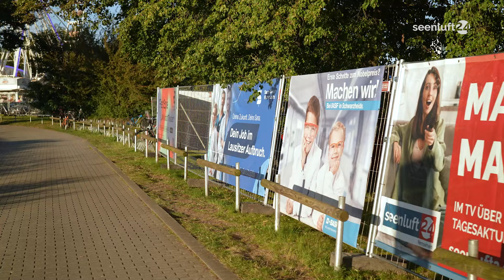11. Hafenfest war ein Erfolg | Zuhause in Brandenburg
Waren Sie am Wochenende auch dabei - bei der 11. Ausgabe des Hafenfestes? Es hat ja wieder alles gepasst. Mit dem Shuttelbus vom Parkplatz bis quasi vor das Riesenrad - das war schon mal ein guter Einstieg. Auf dem Festareal mit Lausitzmarkt, Schlemmermeile, Schaustellerpark und zwei Bühnen. Wir haben uns mit unseren Kameras unter die Besucher gemischt - sehen sie selbst.